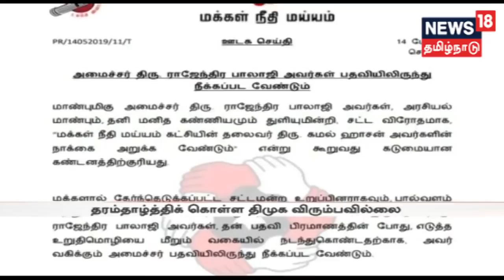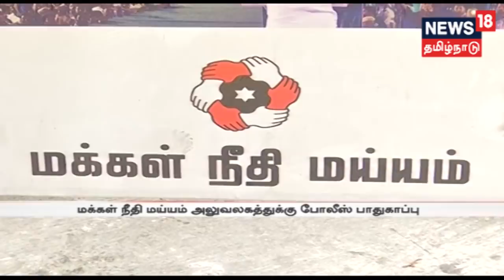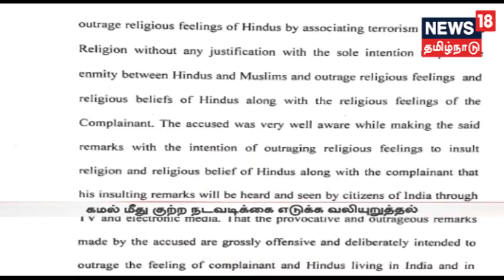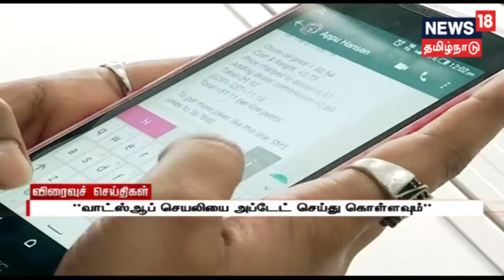எட்டுத்திக்கும் இன்று | Ettuthikum Indru News | News 18 Tamilnadu | 14.05.2019